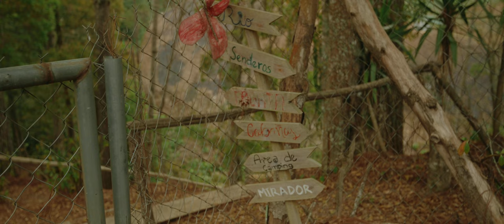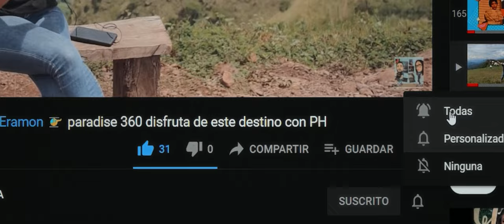Explorando la belleza natural de San Ignacio y La Palma: Rio Chiquito y La Montaña Palmeña.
¡Únete a nosotros en esta emocionante aventura mientras exploramos dos joyas escondidas de El Salvador: Rio Chiquito en San Ignacio y La Montaña Palmeña en La Palma Chalatenango! En este video, nos sumergimos en la belleza de la naturaleza local, apoyando el turismo de nuestra región y descubriendo la magia que ofrecen los ríos, montañas y bosques de estos lugares. ¡Prepárate para una experiencia inolvidable llena de paisajes impresionantes y momentos emocionantes mientras nos conectamos con la vida silvestre y la cultura local! TurismoLocal NaturalezaSalvadoreña SanIgnacio LaPalmaChalatenango RioChiquito MontañaPalmeña.
Nuestros agradecimientos a la Montaña Palmeña.